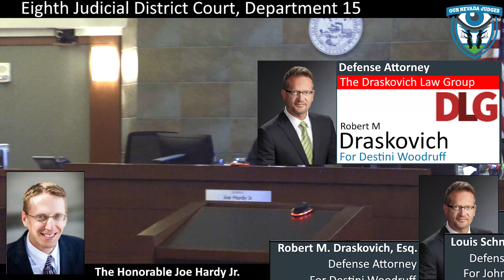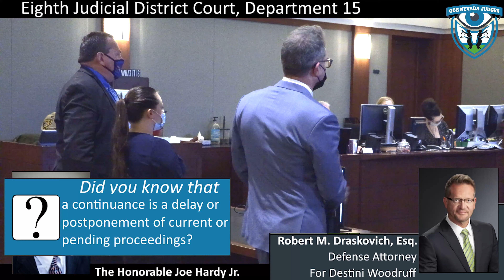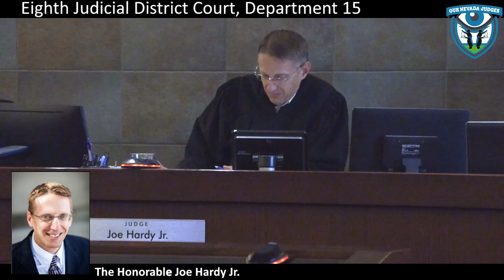The State of Nevada vs John & Destini Woodruff, November 2, 2021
The Honorable Joe Hardy Jr., Eighth Judicial District Court, Department 15, presiding over a hearing on a status check. Chief Deputy District Attorney Michelle Jobe for the State. Defense Attorney Louis Schneider for John Woodruff. Defense Attorney Robert Draskovich for Destini Woodruff. Case No. C-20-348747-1. The Court postpones trial.